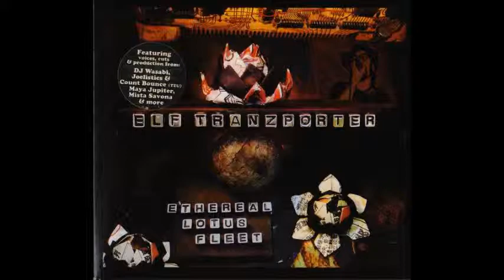Elf Tranzporter - How We Roll (feat. Maya Jupiter)